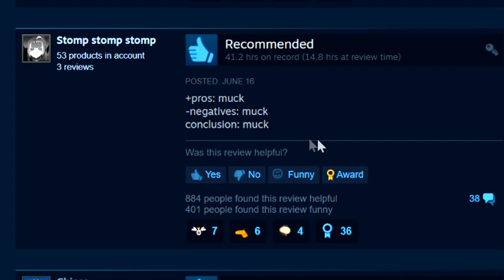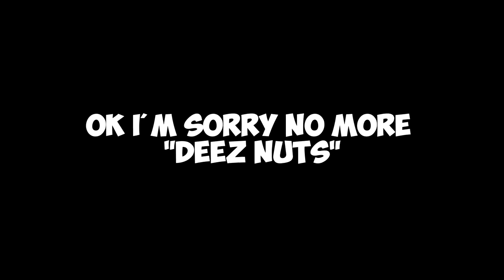This Is The Hardest Game On STEAM And It's FREE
muck.